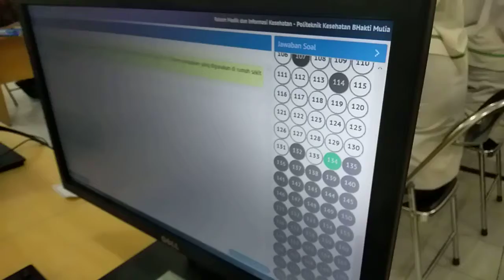Try Out APTIRMIKI di Poltekkes Bhakti Mukia Sukoharjo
Salah satu ujian yang harus dihadapai mahasiswa adalah Uji Kompetensi untuk SPK